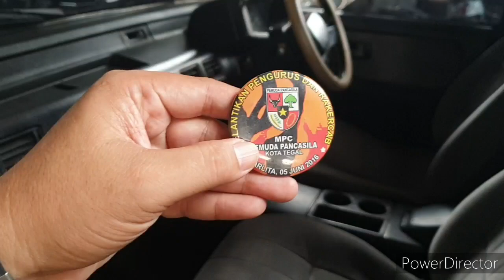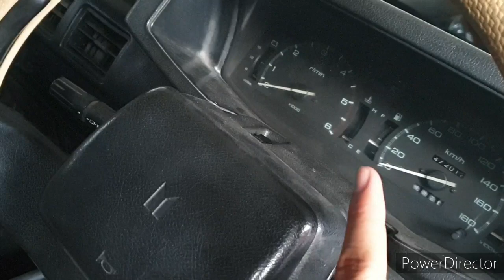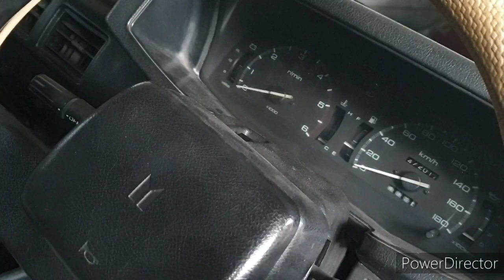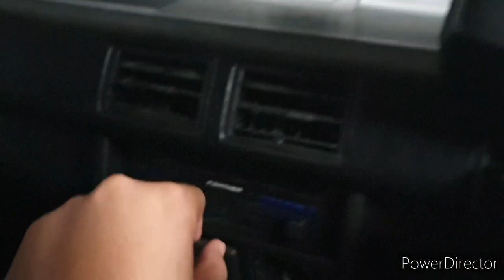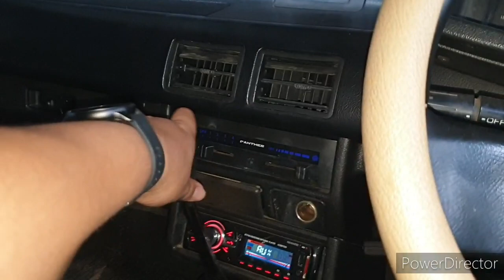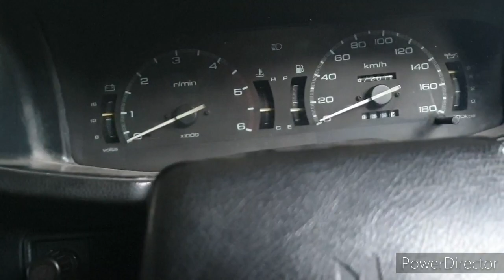Panther Hi Grade^96 Rp.37.5jt saja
Cring cring

Ini dia mobil irit..izusu Panther
Solar irit

Monggo yg hobby panther
Info unit
Harry Febriansyah